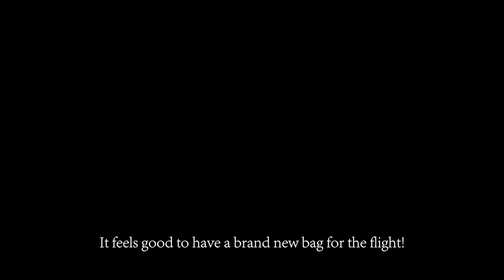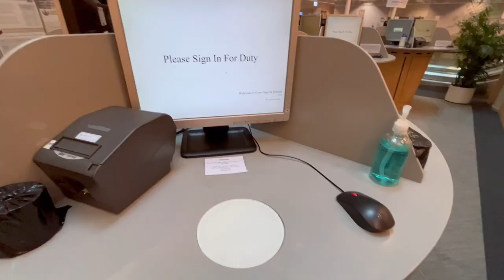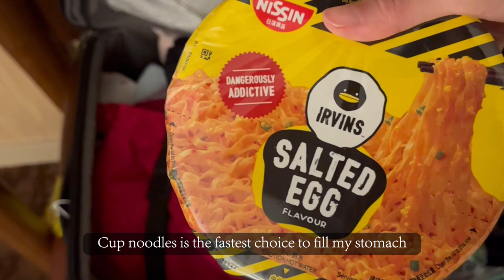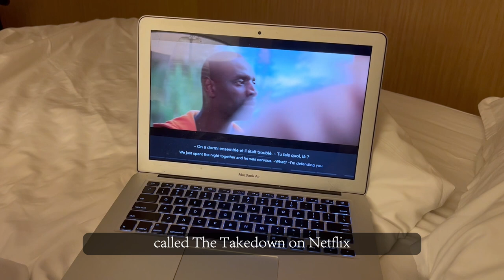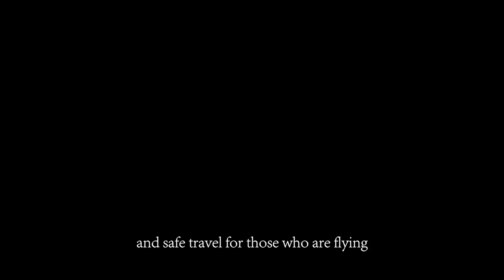First Long Haul Flight in 2022 | Change My Bag | Quarantine in Vancouver | Flying Vlog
While most of the countries have already lifted their Covid restrictions, Hong Kong is still imposing three-day quarantine to travellers. And we, flight attendants, still cannot go out in outports. But anyway, I'm happy that I finally get a long haul flight after more than half a year:) and I know more is coming!